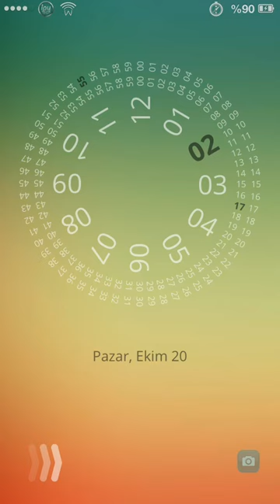LS Hareketli Saat